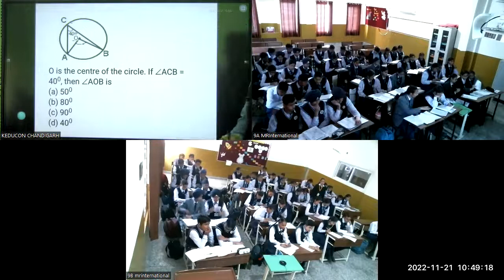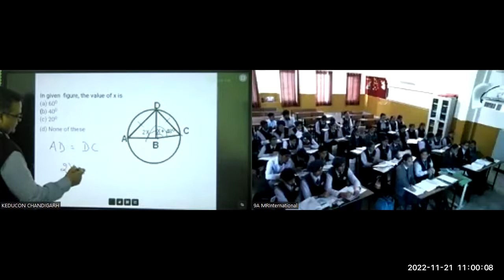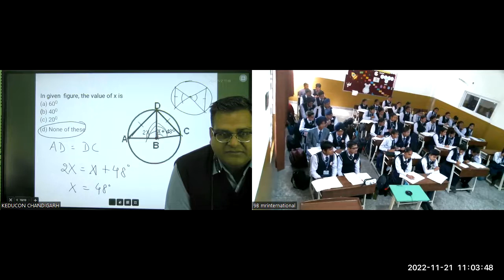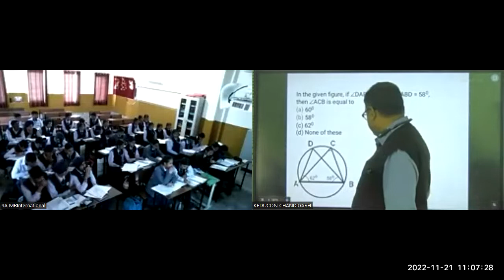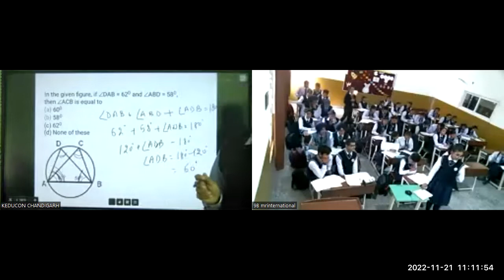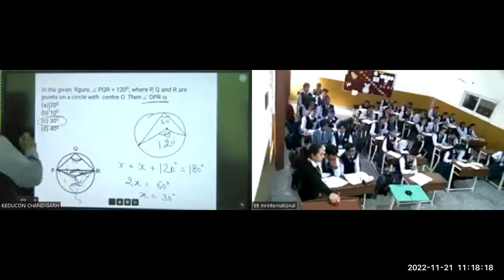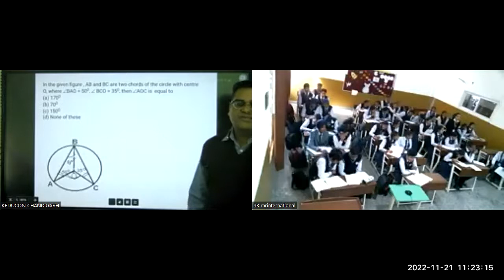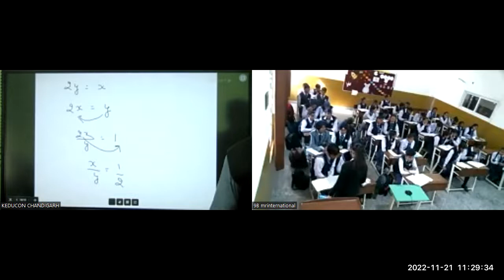MR Intl. Class-9 Maths Module-3 21.11.2022